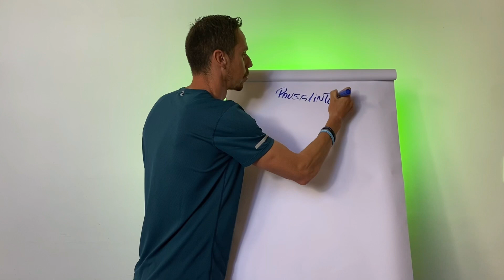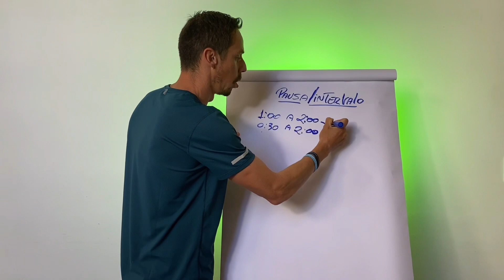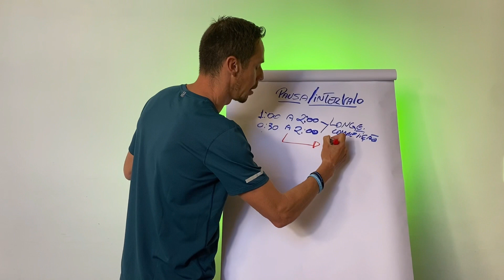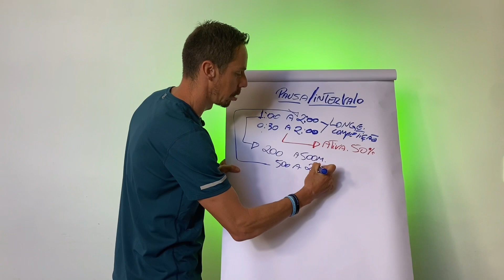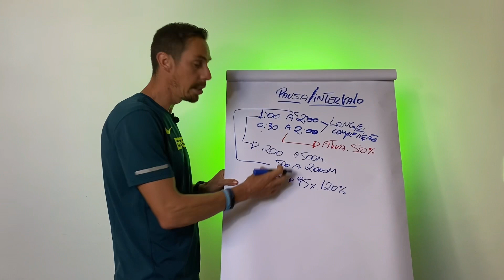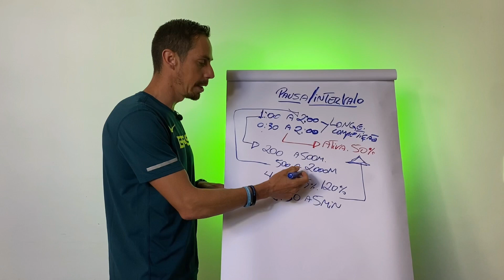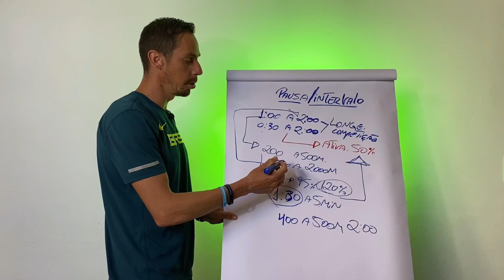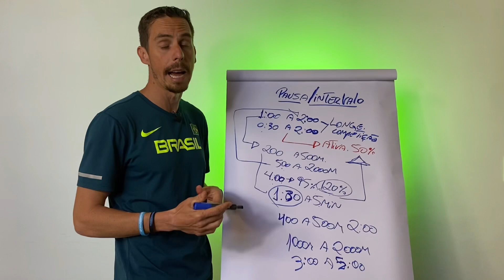QUAL O TEMPO IDEAL DE INTERVALO DE DESCANSO PARA TIROS?